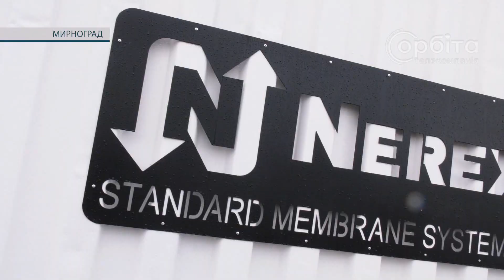Відновлення України та відбудова Мирнограда. Юрій Третяк повернувся з відрядження до Німеччини